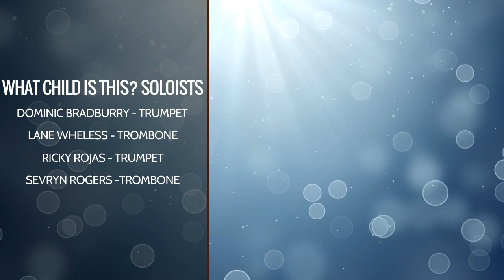Brownsboro Military Band: Virtual Christmas Concert 2020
Brownsboro ISD Bands:
6th - 12th Grade Bands + Jazz Band

Mr. Aaron Handorf (Director)
Mr. Jake Ham (Assistant Director)
Mr. Sergio Olivares (Assistant Director)
Mr. Jacob Pierce (Assistant Director)
Mrs. Michelle Stuckey (Assistant Director)

Videoed by Brownsboro High School Communication Interns Gracie Hawkins, Julie Munoz, & Jacob Rockovich